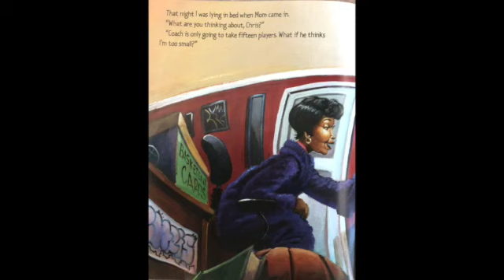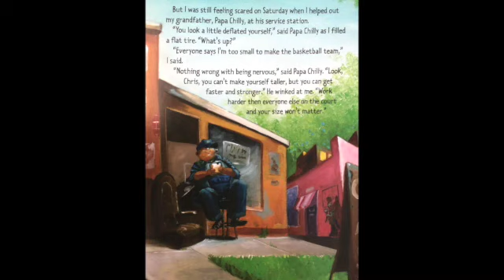Memorial Mystery Reader: Long Shot (Part 2)